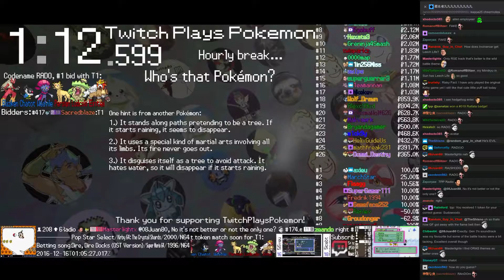Twitch Plays Pokémon Battle Revolution - Match #65246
Match #65246 [Blue: Arceus Bug (Bug Balanced), Vibrava (Physical), Abra (Special)] vs [Red: Magmortar (Belly Drum), Skitty (Special), Kingler (Mixed)]